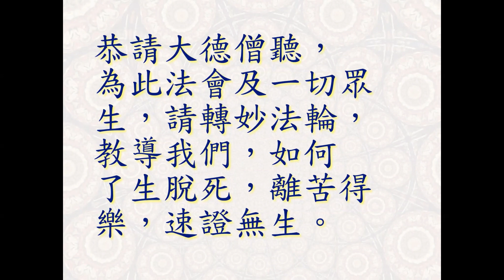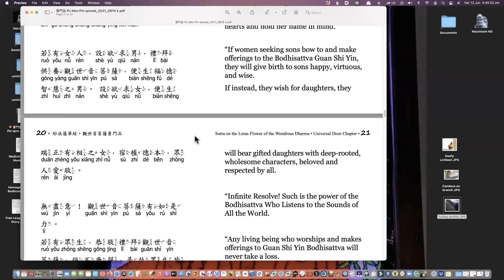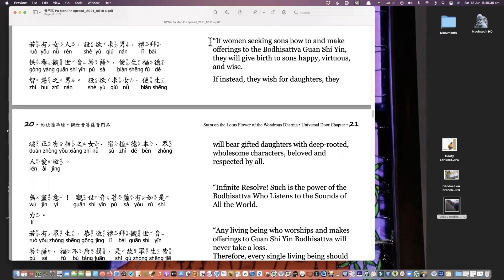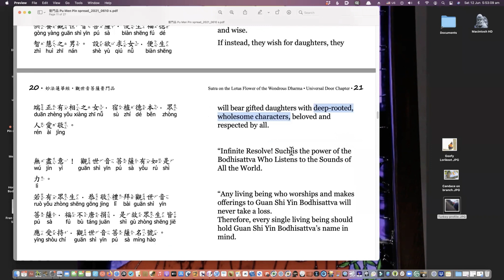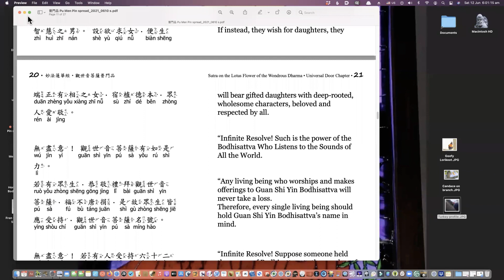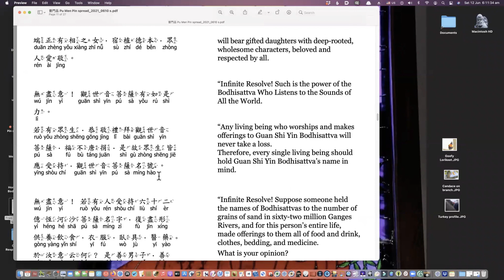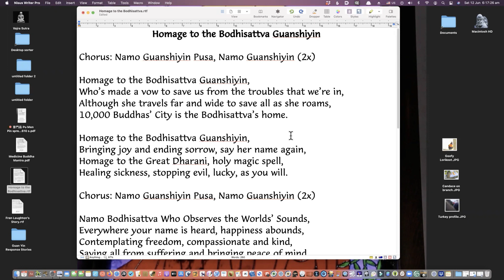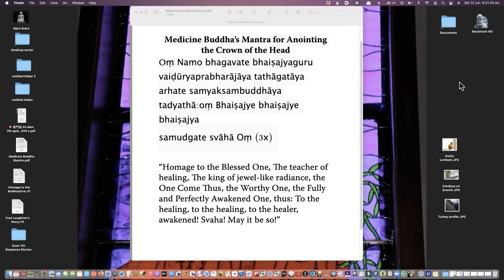Universal Door Chapter Lecture 11 -- Fulfilling Two Wishes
Lectured by Rev. Heng Sure on June 20, 2021.